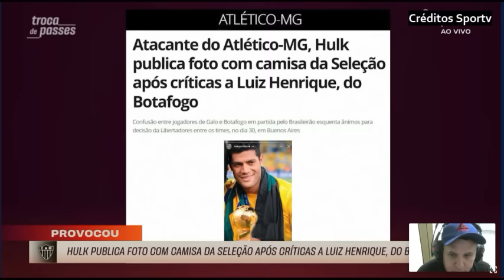FORTALEZA PODE SONHAR COM O TÍTULO SE VENCER O FLUMINENSE FICA A 3 PONTOS DO BOTAFOGO ANALISA DINIZ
fortaleza #internacional fluminense brasileiro FORTALEZA PODE SONHAR COM O TÍTULO SE VENCER O FLUMINENSE FICA A 3 PONTOS DO BOTAFOGO ANALISA DINIZ